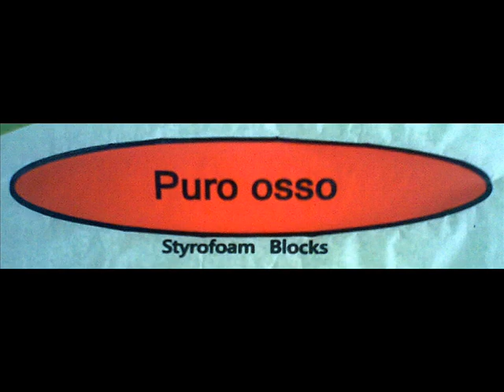Pacasmayo Piruquinha no Peru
Pacasmayo,Norte do Peru. Para Surf-apoio:Iguana surfboards,Puerto Escondido,Manga wax,C.E.L e Puro Osso Blocos.